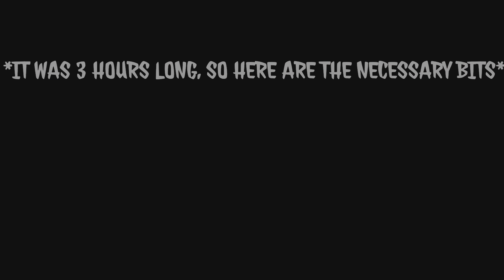CHOOSING OUR OWN ADVENTURE!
Wackiest thing we've done in a hot minute